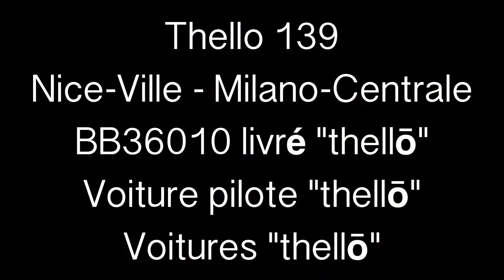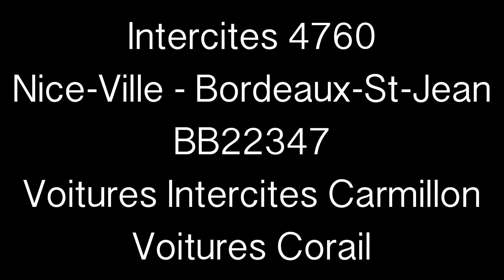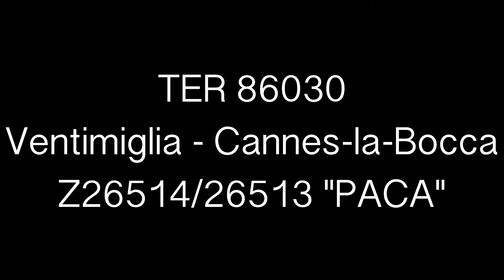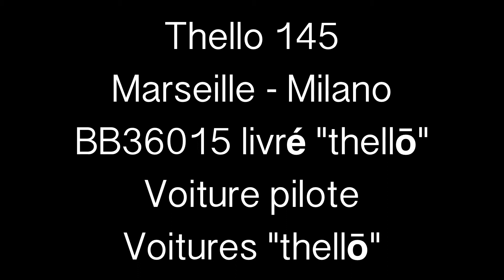Spot ferroviaire du samedi 12 août 2017 à Carnolès, Menton et Nice (partie 1)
Spot ferroviaire filmé en gare de Carnolès (06), Menton (06) et Nice-Ville (06) voici les infos des train présents

1. TER 86010 Ventimiglia - Cannes-la-Bocca il desservira toutes les gares

2. Thello 139 Nice-Ville - Milano-Centrale il desservira (Ventimiglia 08:42 - San Remo 09:23 - Imperia 09:35 - Diano 09:41 - Alassio 09:50 - Albenga 09:58 - Finale Ligure Marina 10:15 - Savona 10:31 - Genova Piazza Principe 11:08 - Voghera 12:06 - Pavia 12:23 et Milano-Centrale 12:50)

3. W inconnu Nice-Ville - Ventimiglia il sera direct

4. Pèlerin 29007 Lourdes - Italie si vous avez des infos mettez les en commentaires

6. TGV Lyria 9750 Nice-Ville -  Genève-Cornavin il desservira (Antibes 11:08 - Cannes 11:18 - Saint-Raphaël Valescure 11:46 - Toulon 12:42 - Marseille-Saint-Charles 13:29 - Aix-en-Provence-TGV 14:00 - Avignon-TGV 14:23 - Lyon-Part-Dieu 15:28 - Bellegarde 16:45 et Genève-Cornavin 17:17)

8. TGV 6864 Nice-Ville - Metz-Ville il desservira (Antibes 12:41 - Cannes 12:51 - Saint-Raphaël Valescure 13:19 - Les Arcs - Draguignan 13:36 - Toulon 14:17 - Marseille-Saint-Charles 15:02 - Aix-en-Provence-TGV 15:26 - Avignon-TGV 15:48 - Lyon-Part-Dieu 16:56 - Chalon-sur-Saône 18:05 - Dijon-Ville 18:45 - Culmont-Chalindrey 19:49 - Neufchateau 20:47 - Toul 21:14 - Nancy 21:36 et Metz-Ville 22:19)

9. TER 17473 Marseille-Saint-Charles - Nice-Ville il a desservi (Toulon 10:14 - Carnoules 10:33 - Les Arcs - Darguignan 10:54 - Frèjus 11:09 - Saint-Raphaël Valescure 11:13 - Cannes 11:39 et Antibes 11:49)

10. TER 86030 Ventimiglia - Cannes-la-Bocca il desservira toutes les gares

11. Thello 145 Marseille-Saint-Charles - Milano-Centrale il desservira (Monaco-Monte-Carlo 14:22 - Ventimiglia 14:42 - San Remo 15:23 - Imperia 15:35 - Diano 15:41 - Alassio 15:50 - Albenga 15:58 - Finale Ligure Marina 16:15 - Savona 16:31 - Genova Piazza Principe 17:08 - Voghera 18:08 - Pavia 18:24 et Milano Centrale 18:50)

A bientôt pour un nouveau spotting et la partie 2 de ce dernier